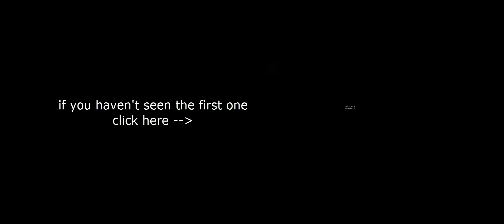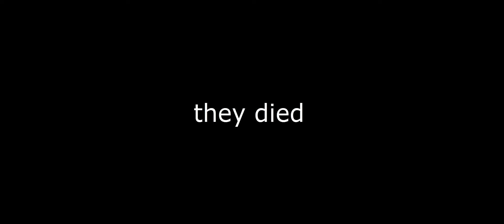World Of Warships - Noscope Confirmed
VideoArcade Films and Nickhasarrived play World of Warships... will they noscope the competition? Or will they get rekt by planes???

Hey! Do you want updates for this channel? Follow the official VideoArcade Films Twitter page at @VideoArcadeFilm!

Have you found it near impossible to find VideoArcade Films on a normal YouTube Search? has quick links to VideoArcade Films so you can enjoy the channel even more!